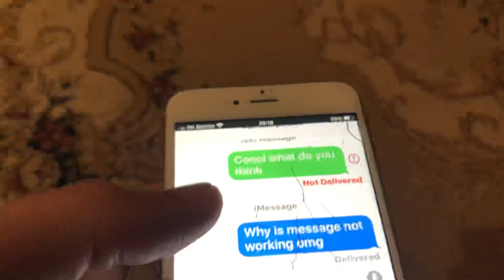What Difference Between Green And Blue Color Message On iPhone Fix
If you don’t know What Difference Between Green And Blue Color Message On iPhone Fix , this video is for you.